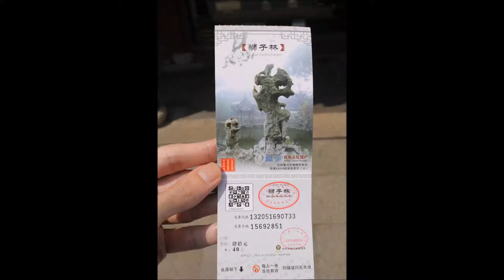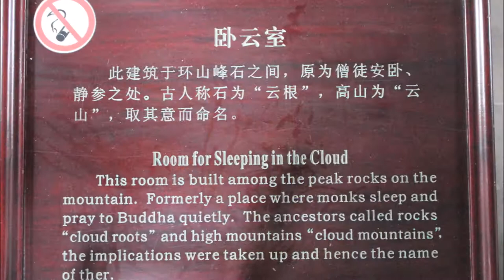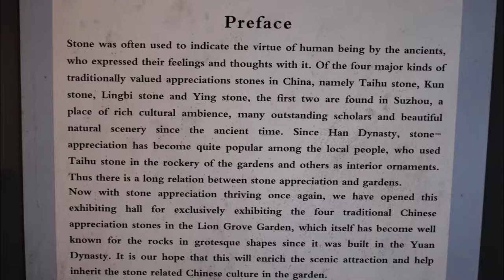Lion Forest Garden (Suzhou, China)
The Lion Forest Garden or Lion Grove Garden / 狮子林园 / 獅子林園 is a garden located at 23 Yuanlin Road in Pingjiang District, Suzhou. The garden is famous for the large and labyrinthine grotto of taihu rocks at its center. The name of the garden is derived from the shape of these rocks, which are said to resemble lions. The garden is recognized with other classical gardens in Suzhou as a UNESCO World Heritage Site.

"Of all the famous rock-gardens in history, only one has survived. This is the so-called 'Lion Garden' in Suzhou ." The Lion Grove Garden was built in 1342 during the Yuan Dynasty by a Zen Buddhist monk, Wen Tianru, in memory of his teacher Abbot Zhongfeng. At that time the garden was part of the Bodhi Orthodox Monastery (菩提正宗). The name of the garden is derived from the lion-shaped taihu rocks, which in turn were built as a reference to the symbolic lion in the Lion's Roar Sutra. The name also refers to the Lion Peak of Mount Tianmu in Lin'an City, Hangzhou, Zhejiang, where Abbot Zhongfeng attained nirvana. At that time, the garden was 6,670 m2 and was covered in rock and bamboo. After Wen Tianru's death, the garden fell into disrepair, but in 1589 another Buddhist monk, Mingxing, rebuilt the garden. The magistrate of Hengzhou (zh) bought the garden, and his son Huang Xi rebuilt the garden in 1771. The garden's name was then changed to the 'Garden of Five Pines'. Starting in 1850, the garden fell into disrepair once again. In 1917, Bei Runsheng purchased the garden and finished the restoration in 1926. Many buildings and rocks in the garden have been preserved since the restoration. According to official signs posted in the garden, the Bei family "donated" the garden to the Chinese government in 1949. This words on the signs seem curious because all private property was nationalized by the Communist Party in the same year. The garden was not opened to the public until 1956.

The garden's design attracted the attention of notable visitors, such as the painter Ni Zan, who created the painting Picture Scroll of Lion Grove in 1373. In 1703, the Kangxi Emperor visited the garden, and in 1765, the Qianlong Emperor also visited the garden and left a tablet True Delight personally inscribed by him as a gift. He also had a replica of the garden constructed in the Changchun garden of the Summer Palace and at the Chengde Mountain Resort.

The 1.1 ha garden is divided into two main parts, a housing complex and rockery around a central pond. In addition to the 22 buildings the garden also houses 25 tablets, 71 steles, 5 carved wooden screens, and 13 ancient specimen trees, some dating back to the Yuan Dynasty. The garden is most famous for its elaborate grotto of taihu rocks. This 1154 m2 grotto contains a maze of 9 paths winding through 21 caves across 3 levels. The pond divides the grotto into the east and west sections. The formal entrance to the western section is called the Eight Diagram Tactics located across the Jade Mirror Bridge from the Pointing at Cypress Hall. The taihu stone peaks are located atop this grotto. The most famous attraction in the grotto is the Lion Peak, surrounded by four other stones - Han Hui, Xuan Yu, Tu Yue, and Ang Xiao - which collectively form the Famous Five Peaks. There is a folktale about two immortals, Iron-Crutch Li and Lü Dongbin, who wandered into the maze of the Lion Grove and lost their way, after which they settled in a cave to play chess.